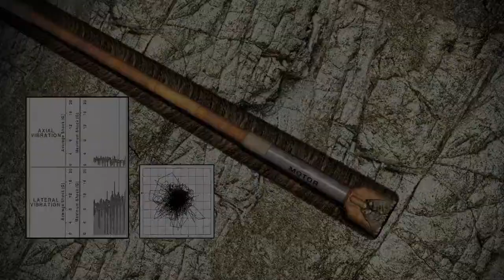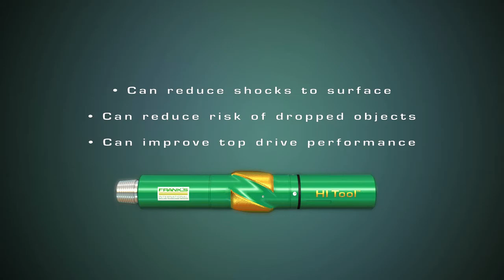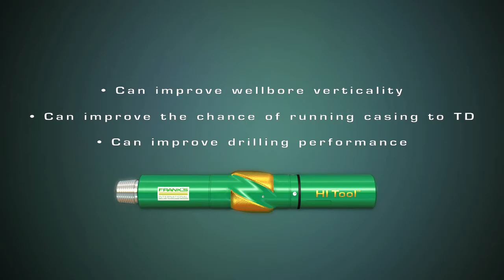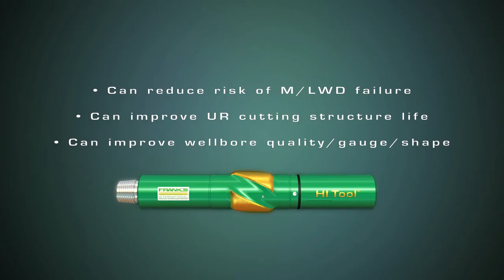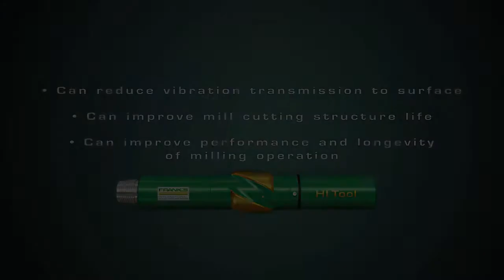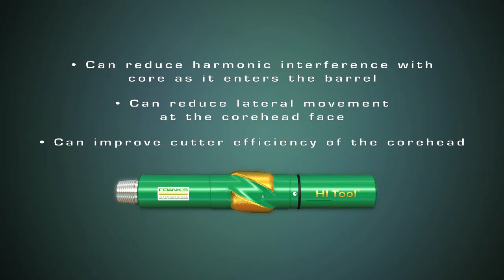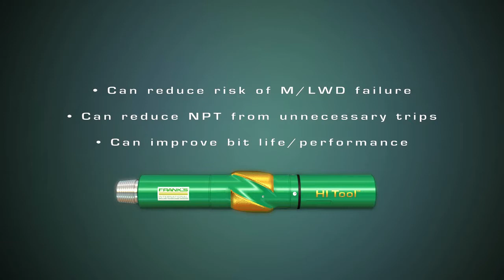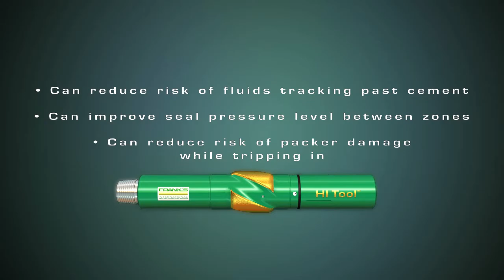HI Tool Product Video